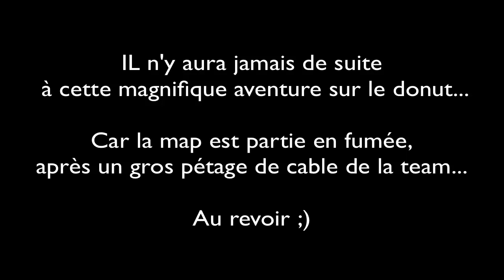Que du DÉLIRE avec ElviC, Deorum37 et P3pe sur Minecraft!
On a voulu commencer cette map du DONUT...
Et voilà ce que ça a donné!

N'oublie pas le petit j'aime ;)

Pour télécharger la map ou les autres map du même auteur (BobyTheBeast) c'est par